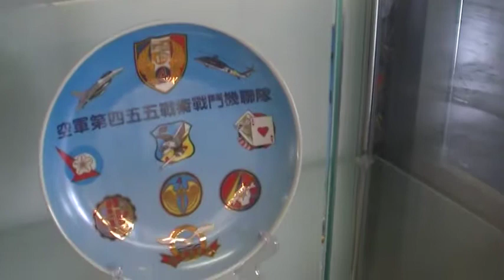帆船 玻璃展 台灣玻璃館 arts104 古玩古董 玉而富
帆船 玻璃展 台灣玻璃館

(藝術品)